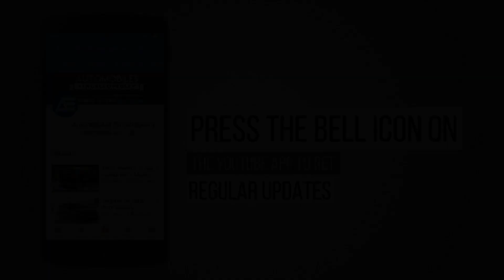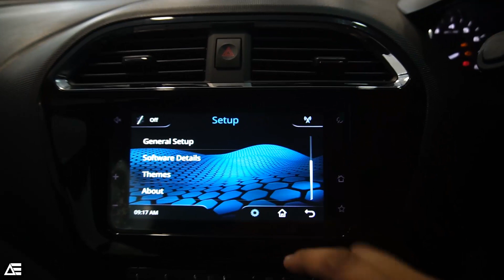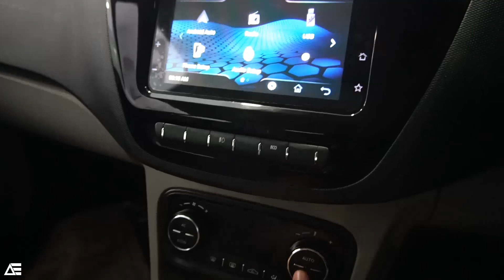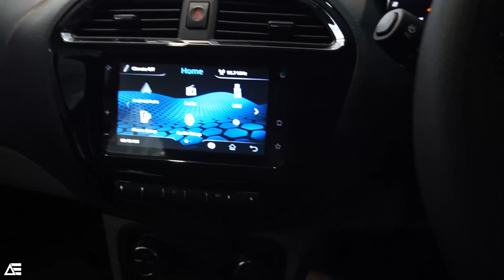FIRST ON YOUTUBE ALL NEW TATA TIAGO XZ+ | Walkaround | Hindi | Auto Encyclo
In this video we'll be having a look at the all new Tata Tiago XZ+ where we will look at all the new changes witnessed in the XZ+ and also the price updates and the launch details for the Pricing in India of both the Petrol and the Diesel variant.

Thank you Tata Hartron Gurgaon for allowing me film the car an the amazing hospitality.

Plot No 34, Industrial Estate, Sector 18, Gurugram, Haryana 122016

*I GO LIVE EVERY SUNDAY NIGHT AT 9 IST*

You all can comment your Queries and Suggestions in the Comment box below.

Please do suggest any edits if needed.